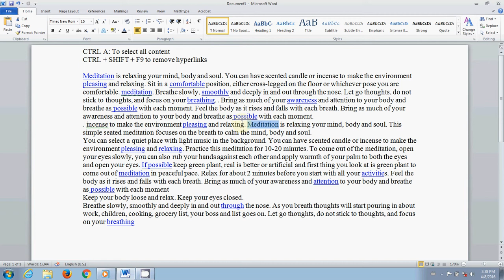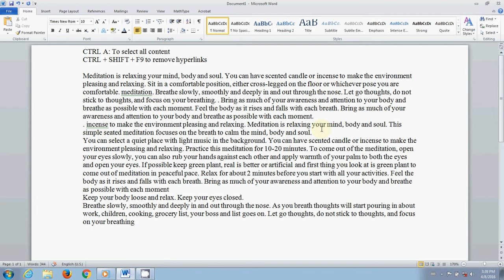shortcut key to remove hyperlinks from word document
Remove Hyperlink from word document
CTRL A and then CTRL SHIFT F9